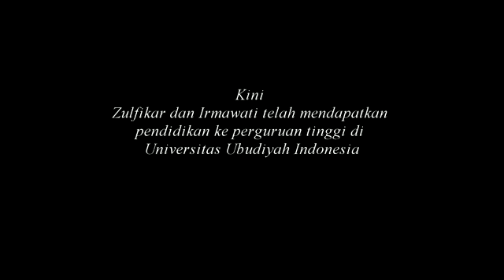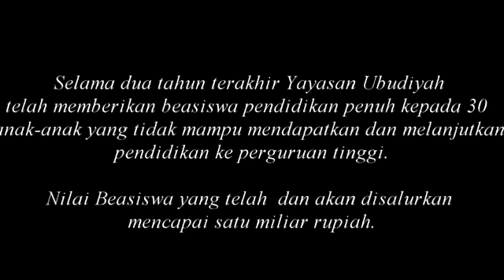BEASISWA YAYASAN UBUDIYAH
Video Dokumentasi Beasiswa Pendidikan Penuh dari Yayasan Ubudiyah Indonesia.

Mewujudkan mimpi membangun negeri